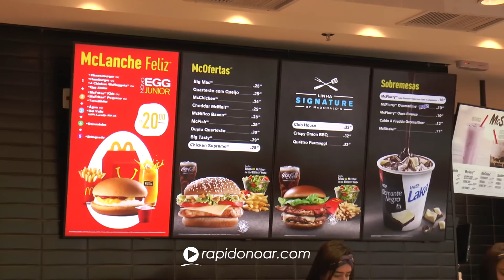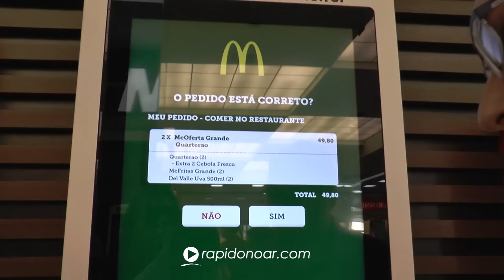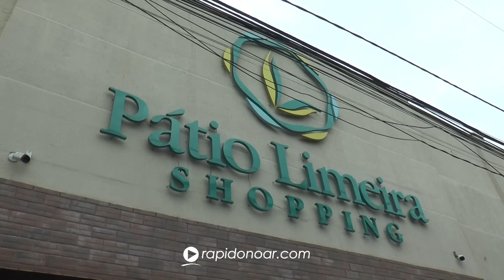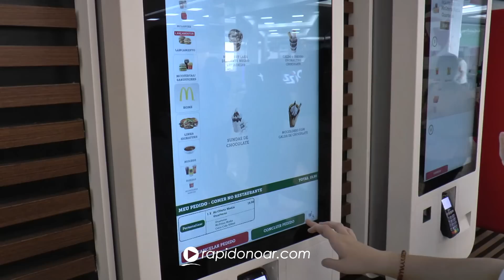McDonald's inaugura novo conceito de restaurante no Pátio Limeira Shopping